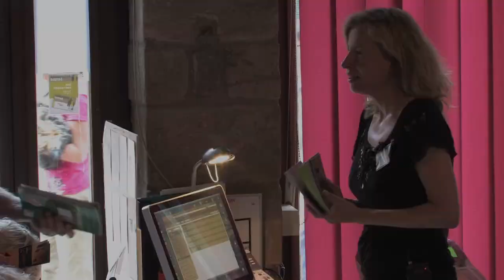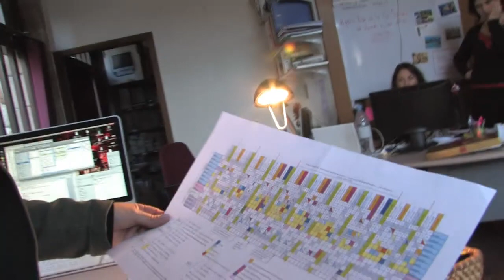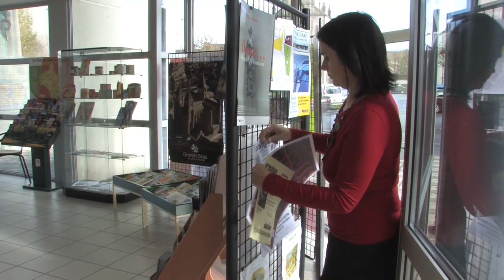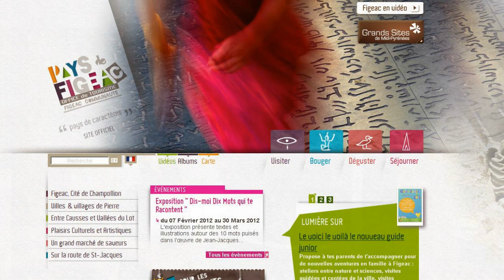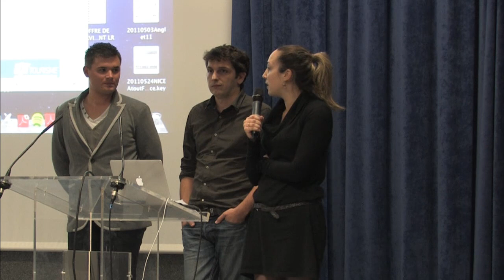Les métiers de notre Office de Tourisme du Pays de Figeac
Un film documentaire de 20 minutes destiné à tous nos partenaires... Film que nous présentons et commentons avec eux!
Les clients, l'équipe, les missions, la vie toute l'année... pour illustrer la polyvalence et surtout la dimension humaine au coeur de l'ensemble de nos métiers dans les Offices de Tourisme..."